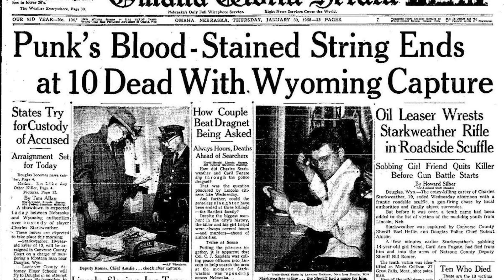Badlands Movie Review - Liam